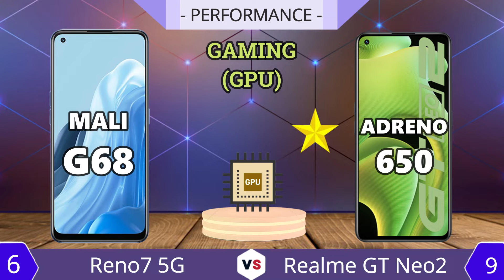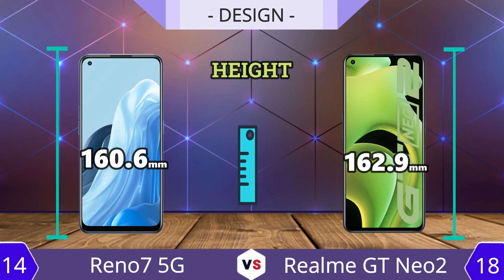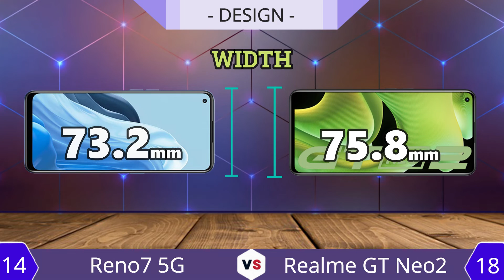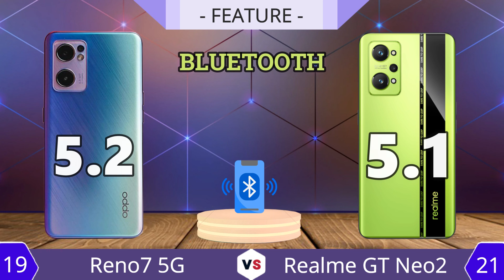Oppo Reno7 5G vs Realme GT Neo2 | Full Comparison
Review spesifikasi lengkap smartphone Oppo Reno7 5G
Released 2022, February 17
+ Berat : 173g
+ Ketebalan : 7.8mm thickness
+ Operating System : Android 11, ColorOS 12
+ Penyimpanan : 256GB storage, microSDXC
+ Layar : 6.43"
+ Resolusi : 1080x2400 pixels
+ Kamera : 64MP 2160p
+ RAM : 8GB RAM
+ Chipset : Dimensity 900 5G
+ Jaringan : 5G
+ Batrai : 4500mAh Li-Po

Review spesifikasi lengkap smartphone Realme GT Neo2
Released 2021, September 28
+ Berat : 199.8g
+ Ketebalan : 9mm thickness
+ Operating System : Android 11, Realme UI 2.0
+ Penyimpanan : 128GB/256GB storage, no card slot
+ Layar : 6.62"
+ Resolusi : 1080x2400 pixels
+ Kamera : 64MP 2160p
+ RAM : 8/12GB RAM
+ Chipset : Snapdragon 870 5G
+ Jaringan : 5G
+ Batrai : 5000mAh Li-Po